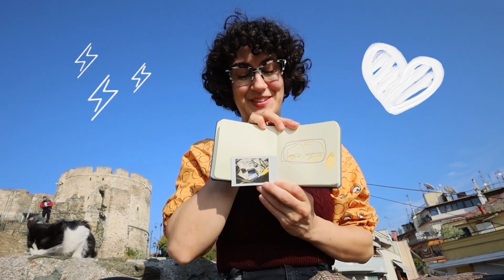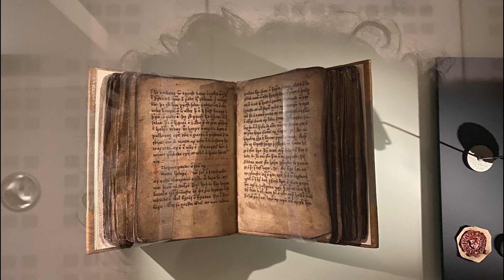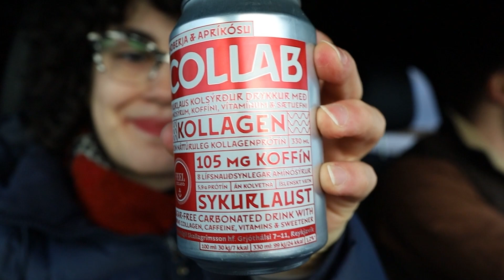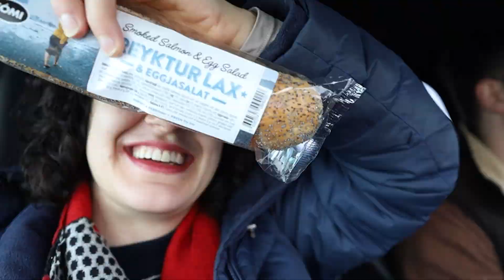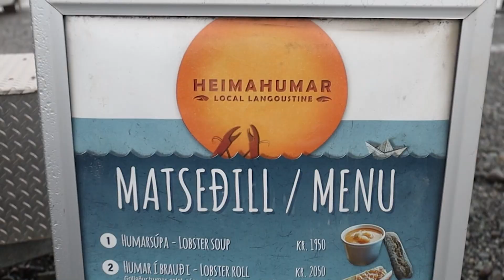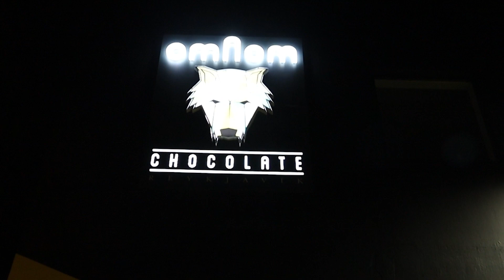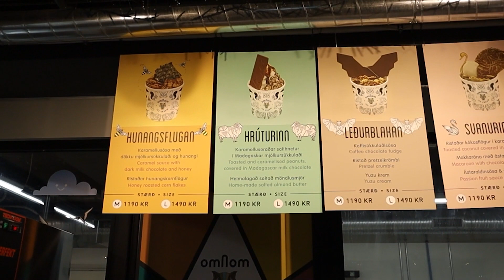Iceland in January vlog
Whirlwind trip to Iceland!
I've wanted to go to Iceland for so long and it finally happened.
Edited by Will Wallace of Will Wallace Productions @willwallaceprods